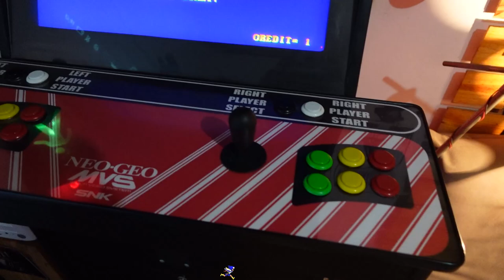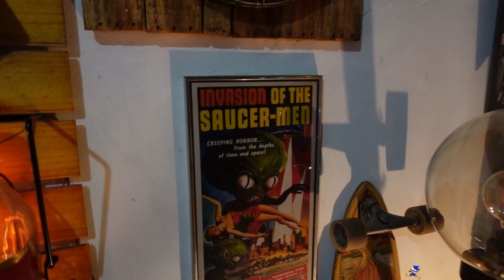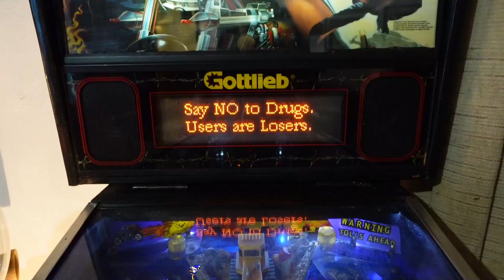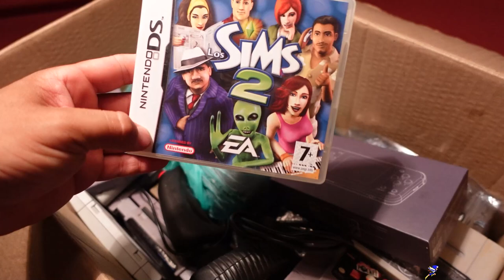Conhecendo A COLEÇÃO de um SEGUISTA !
Conhecemos o seu quarto gamer e seus itens raros !
Qual o item mais importante na sua coleção ?

seguista do rio de janeiro , colecionador de mega drive do rio de janeiro , colecionador de video games, rio de janeiro , quarto gamer

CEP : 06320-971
DIEGO RAMIRES !

🟣 PSN e LIVE: UColecionador
⭕ Skype: UColecionador2
🟣 YouTube Canal: UColecionador !